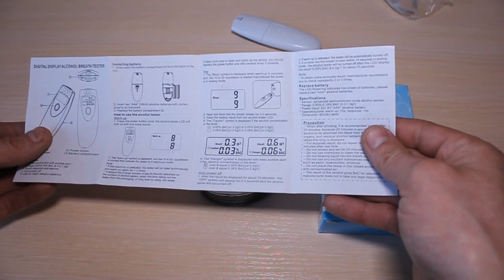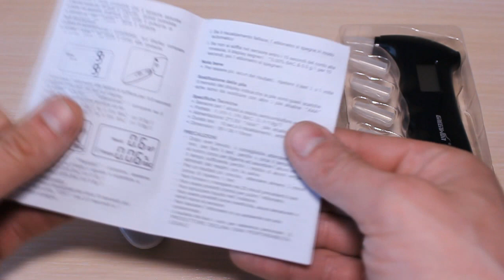Алкотестеры с Китая / ТЕСТ РАЗНЫХ ПО ЦЕНЕ АЛКОТЕСТЕРОВ/